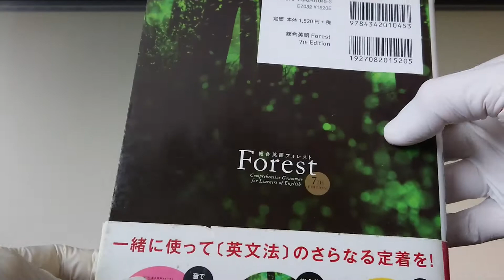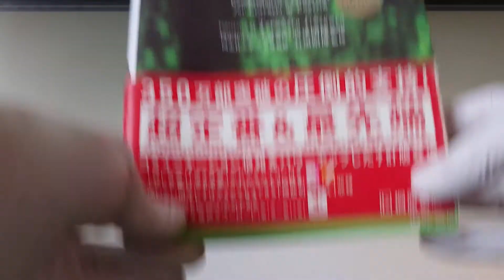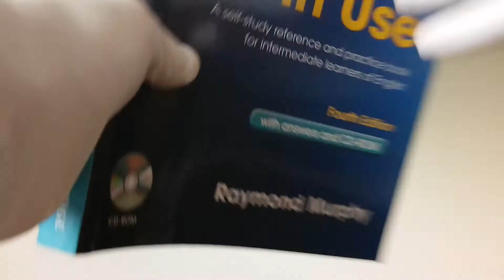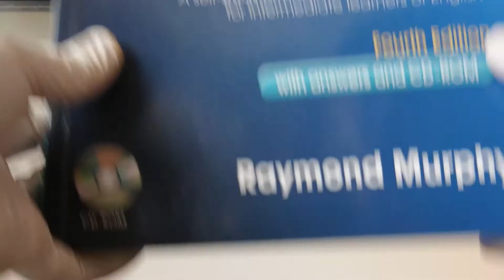☆社会人になってから買った英文法書☆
私が社会人になってから買った英文法書です。それぞれ自分にあった文法書をみつけて、多数の文法書をやるより2冊ぐらいを完璧にしていくほうがいいと思います。